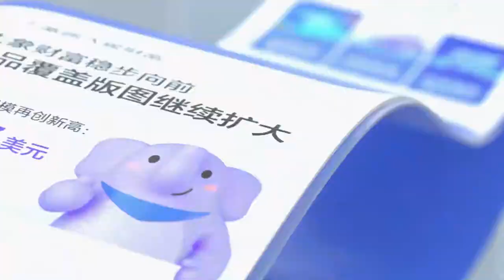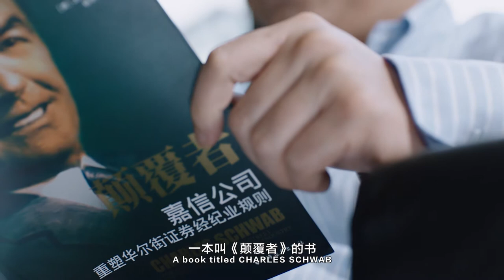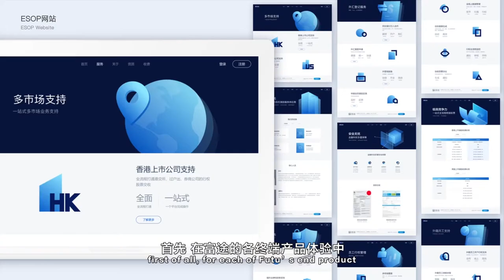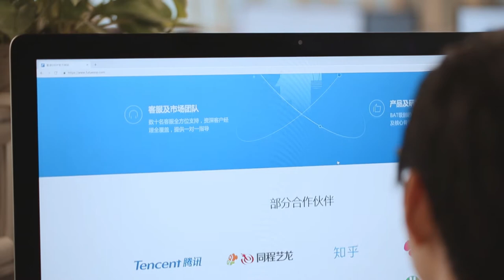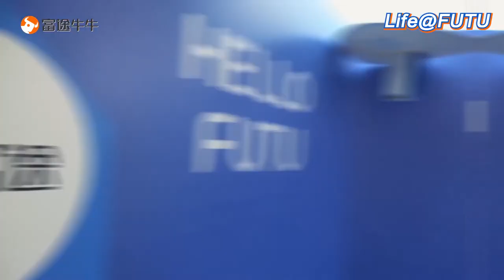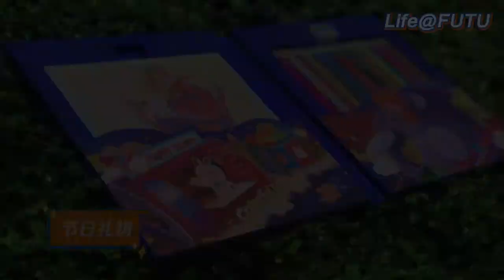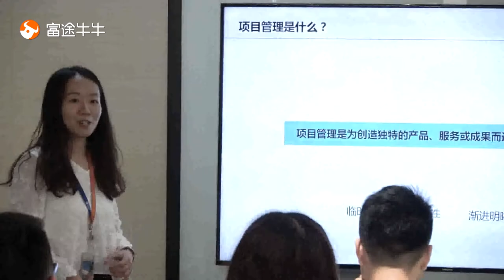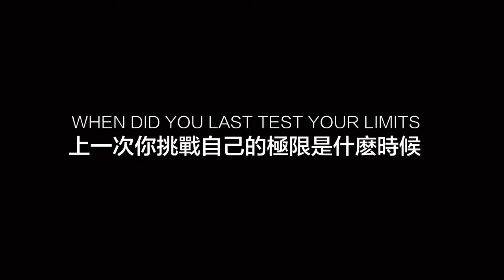Futu Holdings Limited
Futu Securities International (Hong Kong) Limited is a fast growing brokerage firm with strong IT technology background in Hong Kong and is committed to provide a real-time trading services for our clients in Hong Kong and within the Greater China Region.